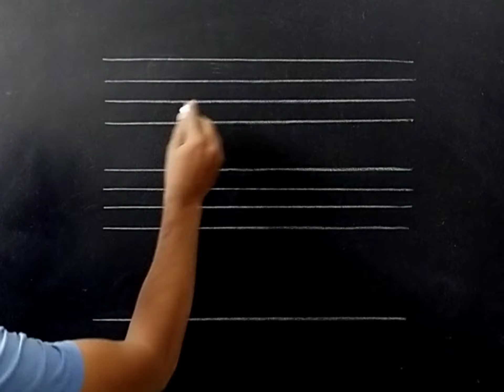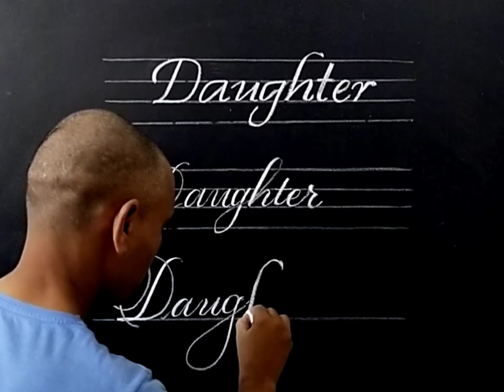How to write "Daughter" in Lucida, Cursive and stylish writing